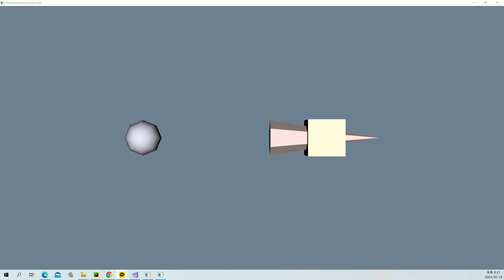VTK Cxx Example - TransformActorCollection